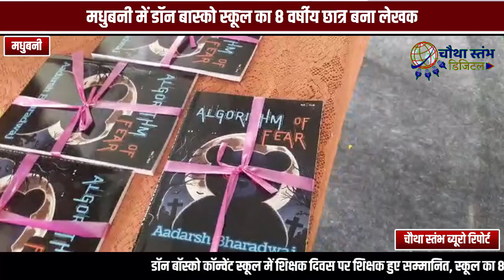डॉन बास्को का 8वर्षीय छात्र आदर्श भारद्वाज बना लेखक,विश्व का सबसे कम उम्र मे लेखक बनने का कीर्तिमान